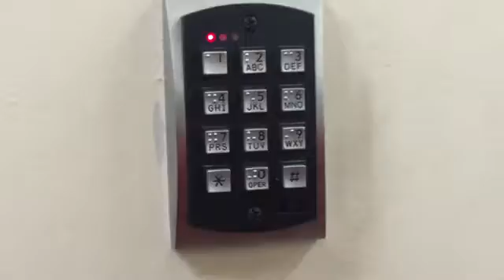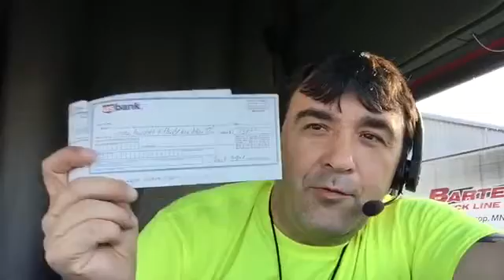Jim's Truckin Journey #44, Truckin in Oklahoma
Trip through Oklahoma, includes some tornado damage and truck stop shower